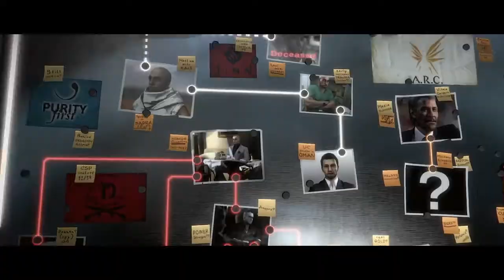Deus Ex 101 Trailer Music only Reel